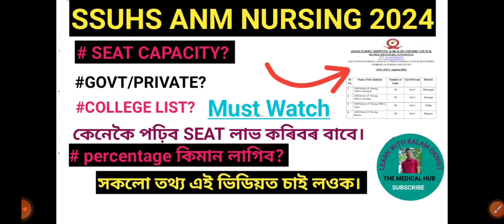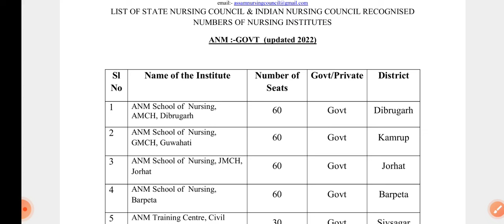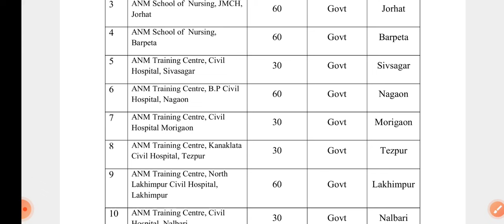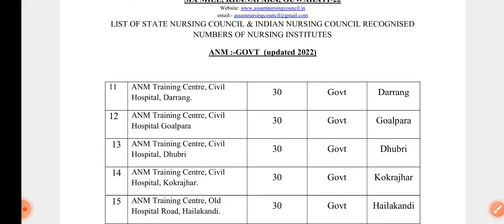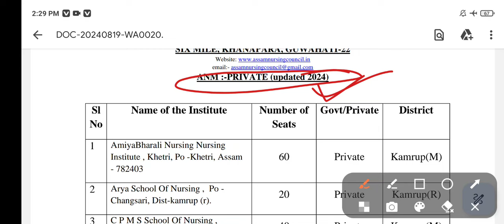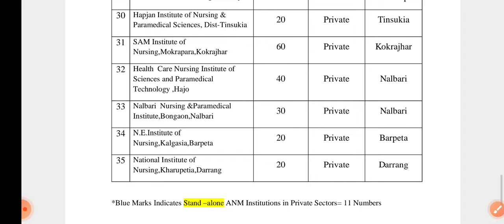SSUHS ANM NURSING ANMEE 2024|| SEAT CAPACITY? GOVT/PRIVATE? INSTITUTE LIST? HS PERCENTAGE? সকলো তথ্য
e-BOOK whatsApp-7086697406